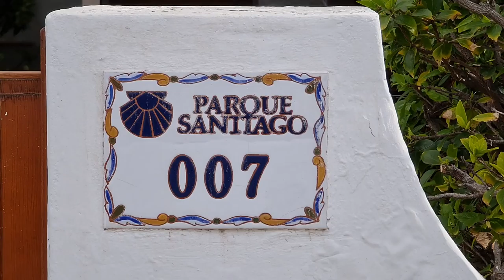2022 03 04 ore 09 40 45 Tenerife 2 (Playa de las Américas)